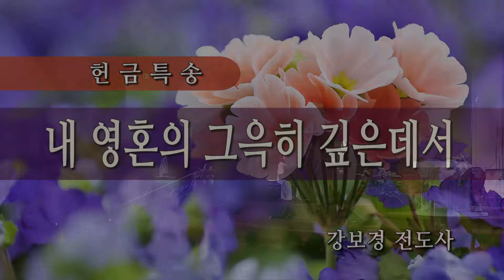내 영혼의 그윽히 깊은데서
강보경
030517 2부 헌금송 HD